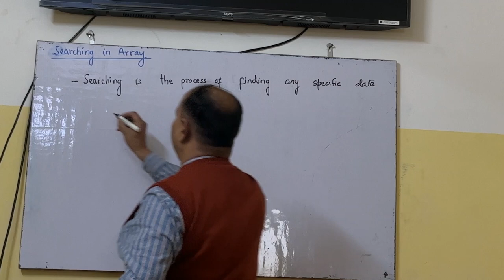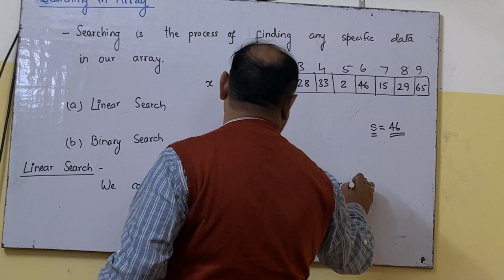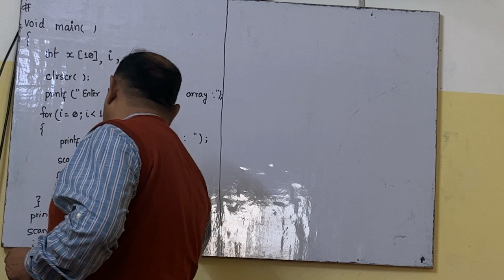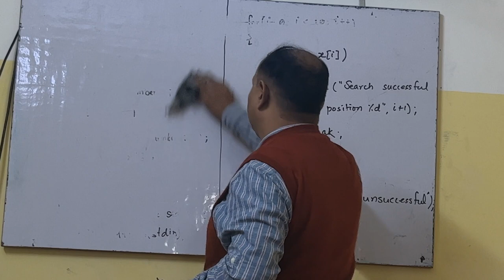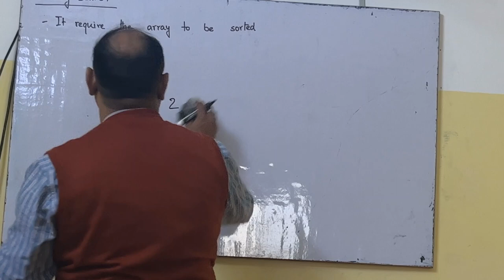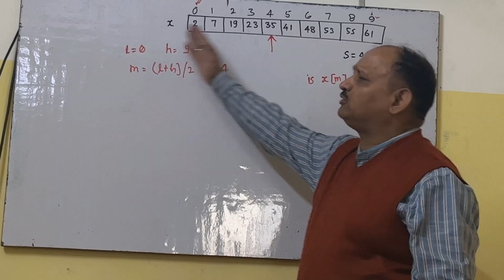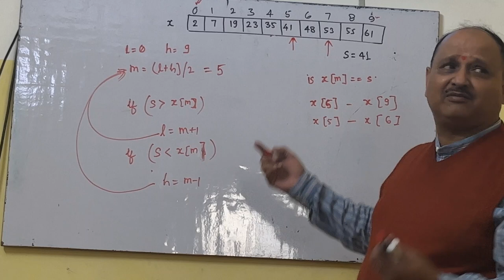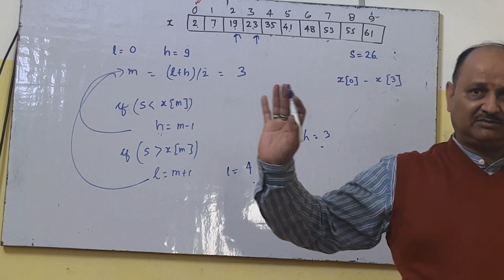Searching_Arrays सीख जायेंगे आप भी ऐरे में सर्चिंग